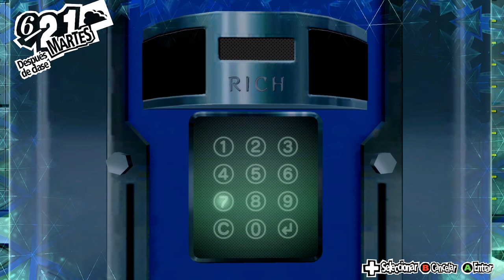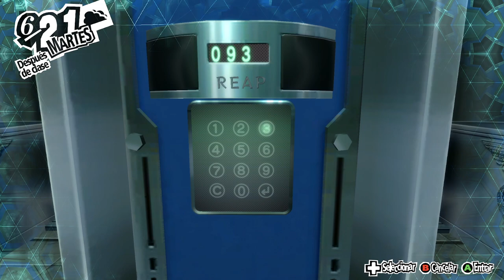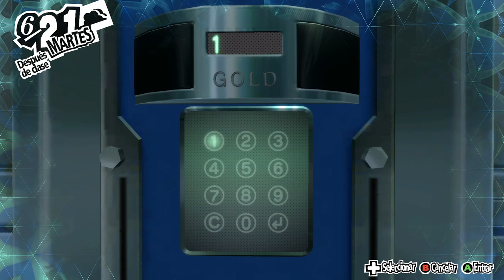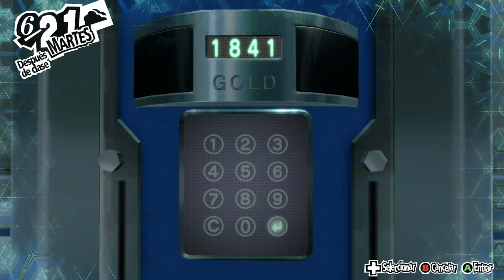Persona 5 Royal - Stream #12 - Road to platino - PC/Steam 60fps